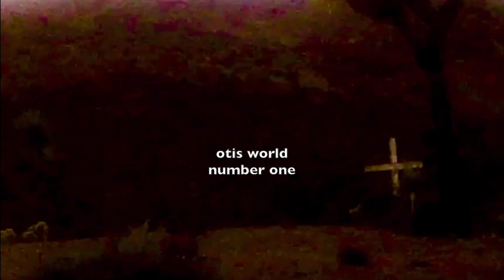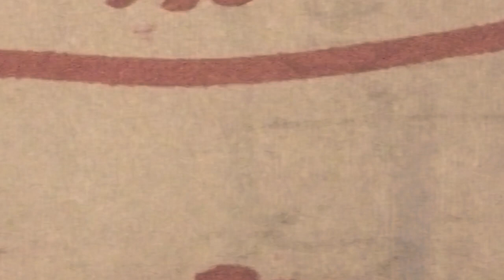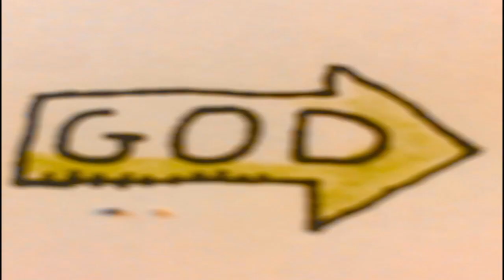Otis World #1. God Needs a Ride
Art, Drawing and Story Telling. GOD NEEDS A RIDE - Otis babbles from his mouth at the Temple in Joshua Tree California for a few minutes. After that, Otis tells a horrendous true tale about Satan, Exorcists, Spacemen, Bigfoot and other exciting characters. At the same time of creation, he is drawing and adding quick pictures to sort of match the story. A true story with a few lies. It's the first one so don't get all excited.